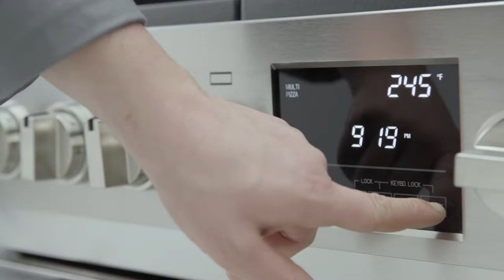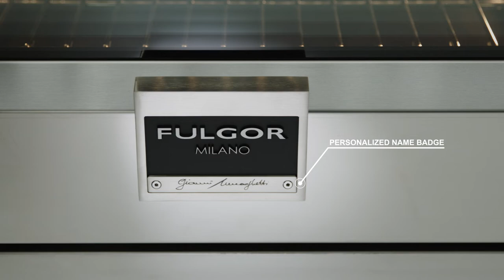Fulgor Milano Sofia Pro Range 36" with Griddle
A new addition to the Fulgor Milano - Sofia Professional line. Our all-new 36” freestanding range, equipped with 4 burners and a trilaminate stainless steel griddle.